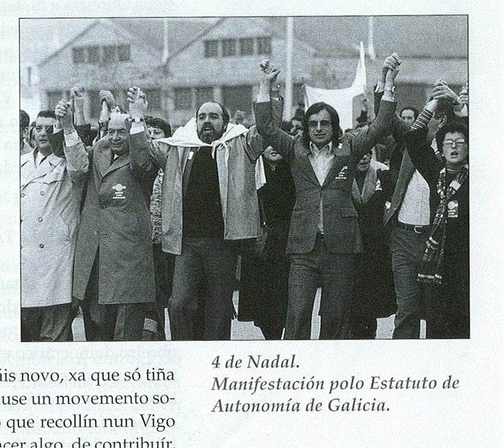Entrevista sobre o 4 de nadal de 1977: Galicia pola autonomía (2/4/2017)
Entrevista de Carlos Barros sobre o 4 de nadal de 1977. Manifestación histórica pola autonomía, para La Voz de Galicia (Vigo 2/4/2017).